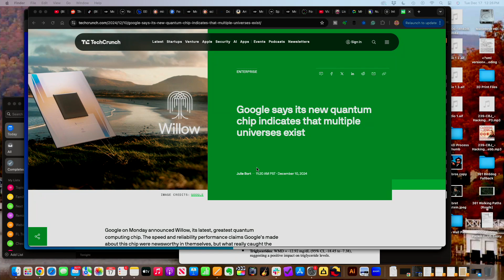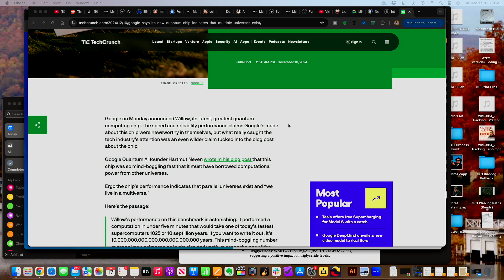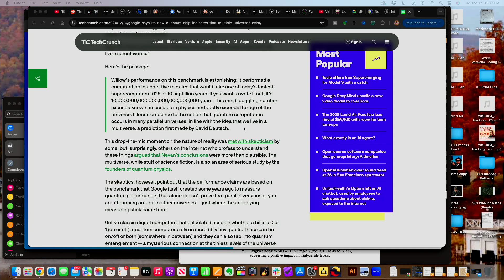Google did NOT prove the multiverse with their new quantum computing chip. Here's why:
Google's blog post about their new quantum computing chip suggested that its 5-minute process of calculating something that would take a normal computer 10 septillian years proves we live in a multiverse, because where else could it get its calculations if the compute time should take longer than our universe exists. THIS IS AN INCORRECT ASSUMPTION, for a number of evidence-backed reasons.